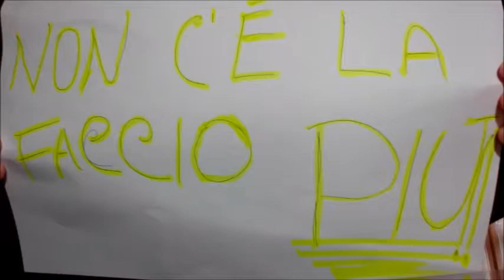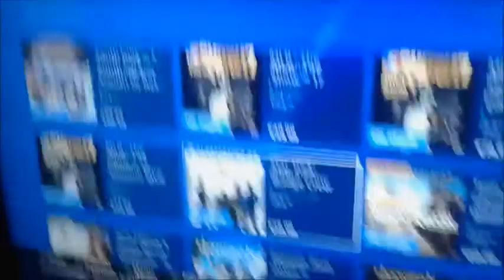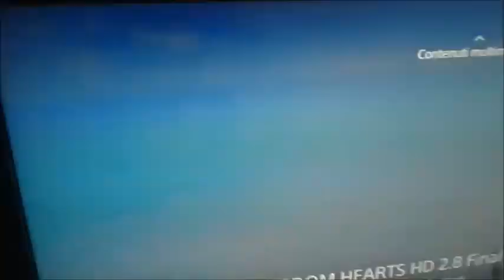UNA SORPRESA PER PS2!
Una piccola sorpresa per PS2! Detto questo Buona Visione!
NOTA: RINGRAZIO PS2 4EVER PER LA REALIZZAZIONE DEL VIDEO (ED OVVIAMENTE RINGRAZIO GLI ISCRITTI, I FAN E COLORO CHE VISUALIZZANO I VIDEO A CUI INVITO AD ISCRIVERSI AI NOSTRI CANALI!)
ID PS4: JokerPR0GAMER96